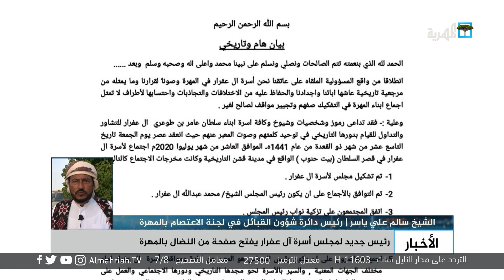ياسر علي ياسر: انتخاب رئيس جديد لمجلس أسرة آل عفرار خطوة في مصلحة المهرة